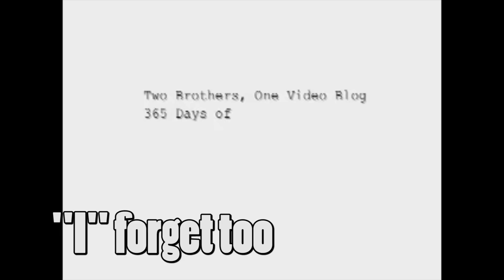A to Z: Sexual Terms - 17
In which Lindsey gives you an A to Z of sexual terms.